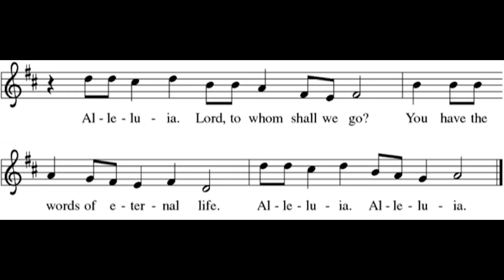Digital Service (July 19th, 2020)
With special music presented by Lani Moss and a reading by Kayla Kunze!